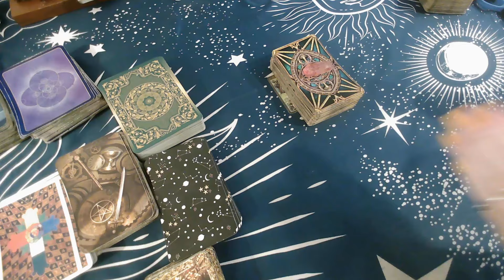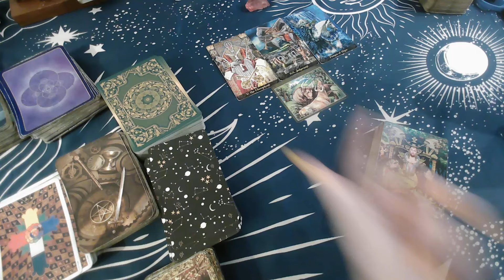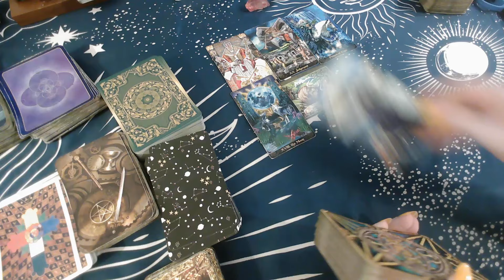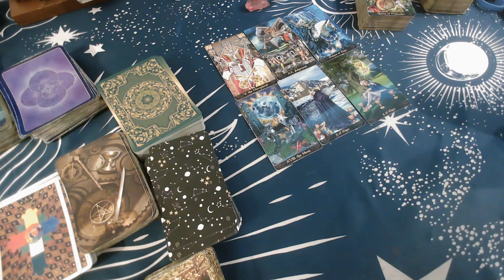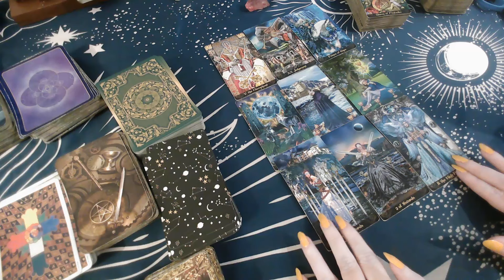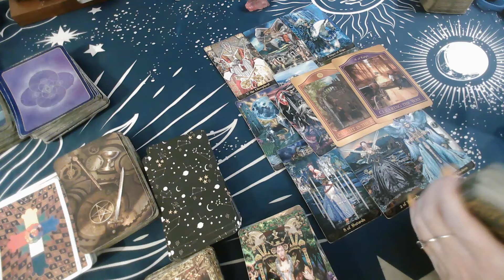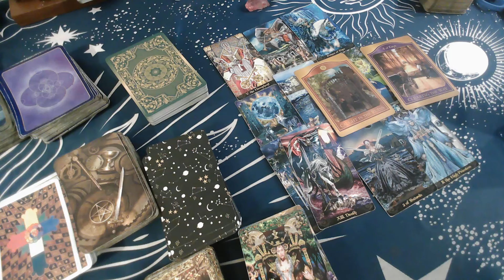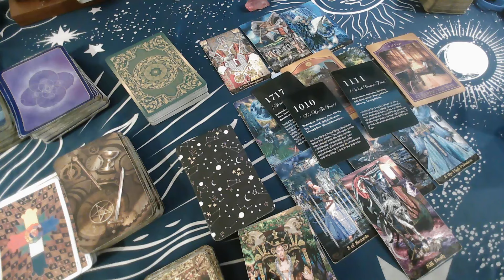TAURUS ♉️ HIDDEN RELATIONSHIP WILL BECOME REAL VERY FAST. TAKING THE BLINDFOLD OFF! MID-MONTH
2nd Channel  @TheMysticalLovers1028

20 Minutes $45 Video Pre-recorded 3 business days turnaround
30 minutes - $65 Video Pre-recorded 3 business days turnaround